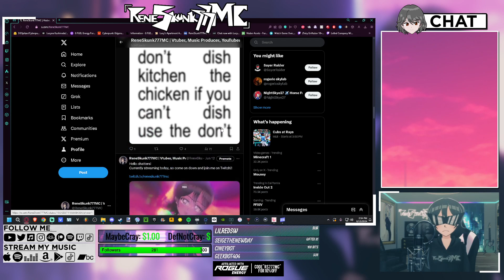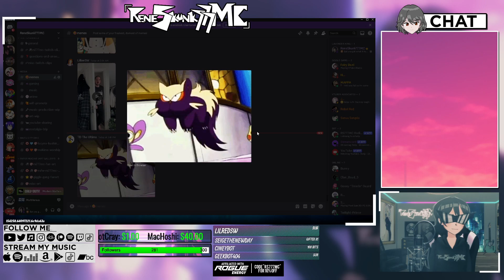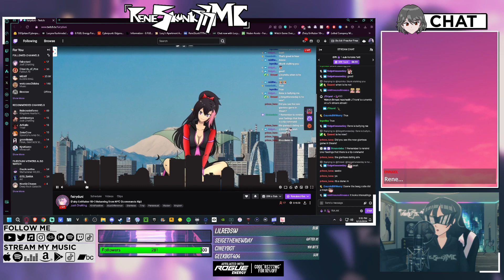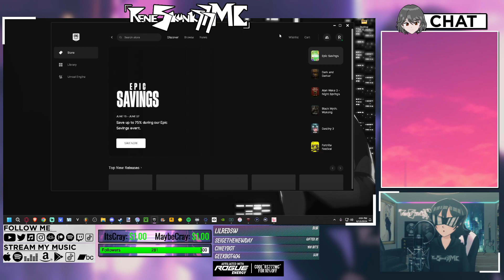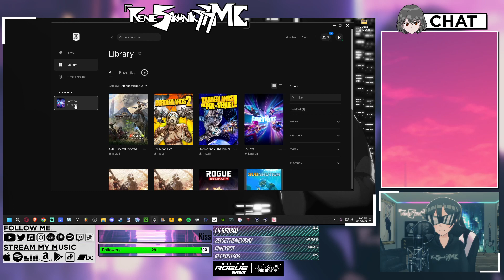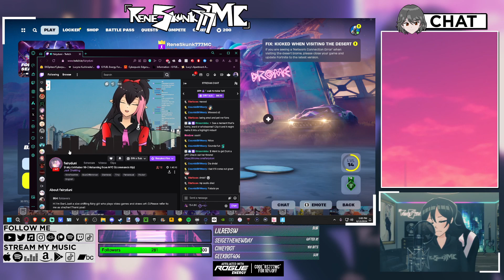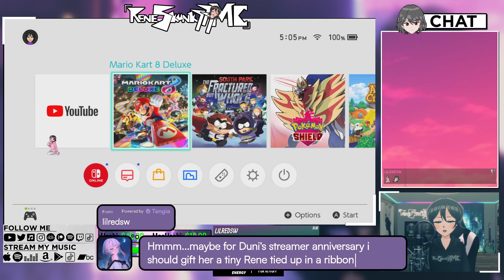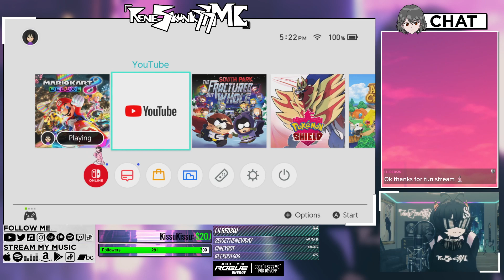ReneSkunk777MC - Twitch VOD (06/13/2024)